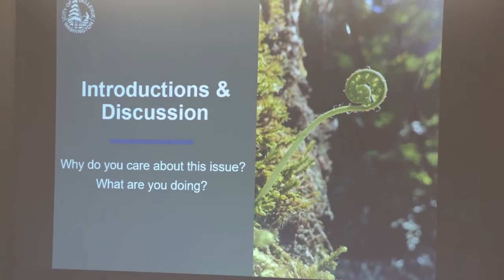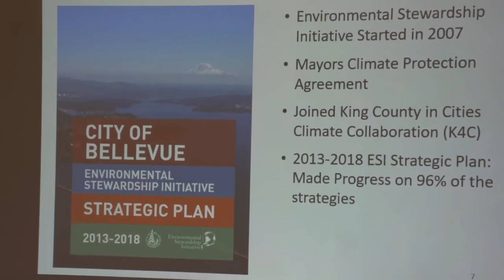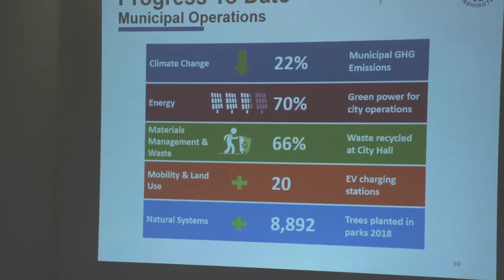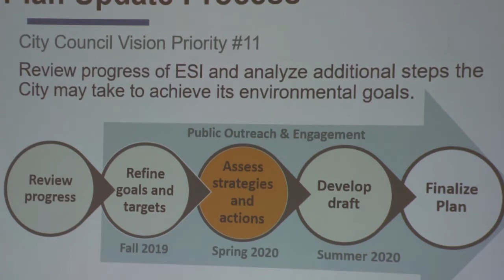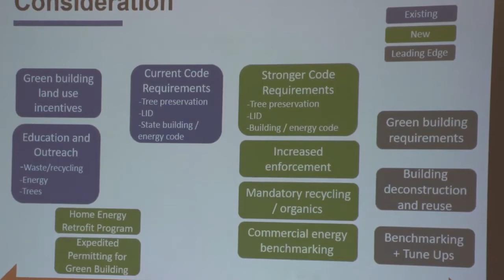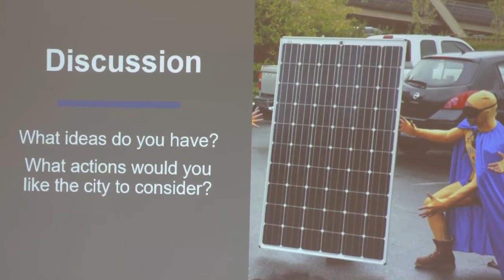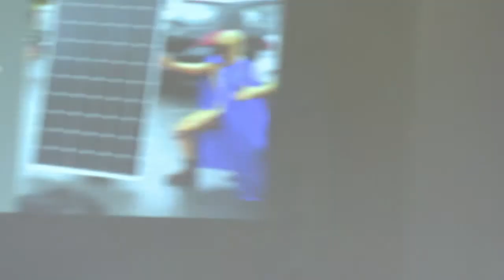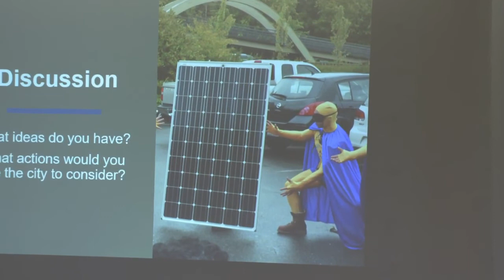Brook Brod Bellevue Environmental Stewardship Update 2020